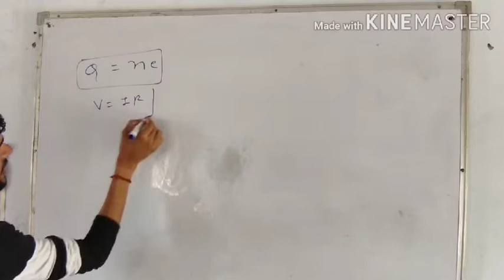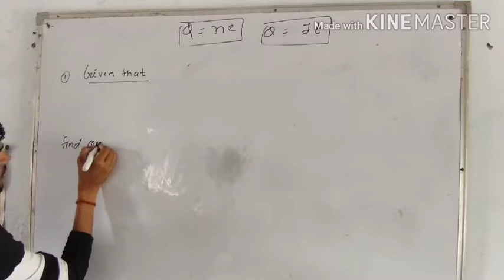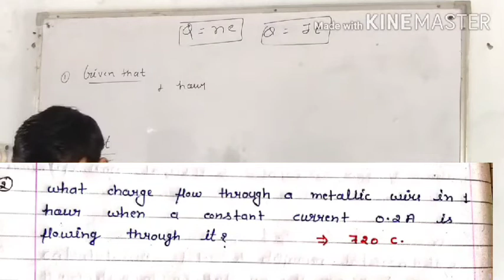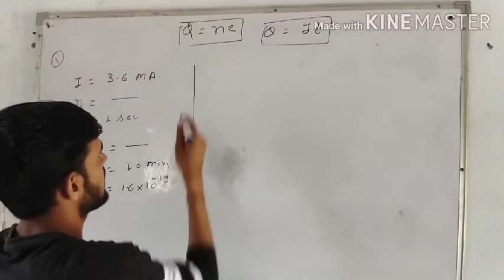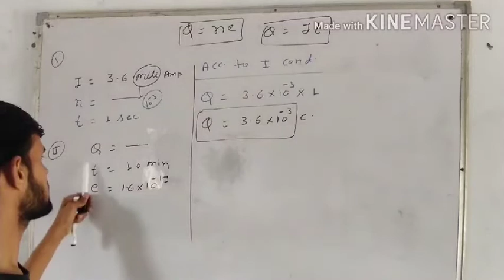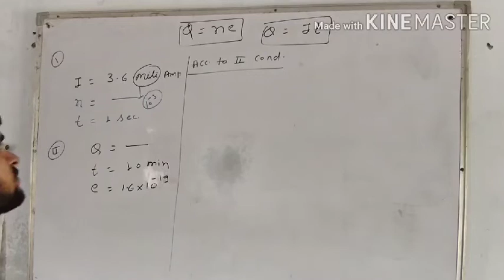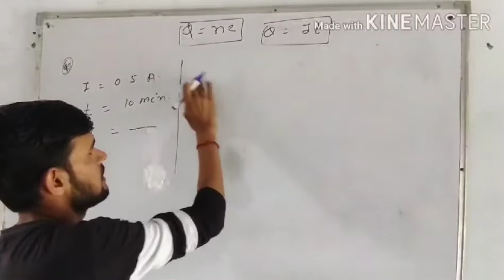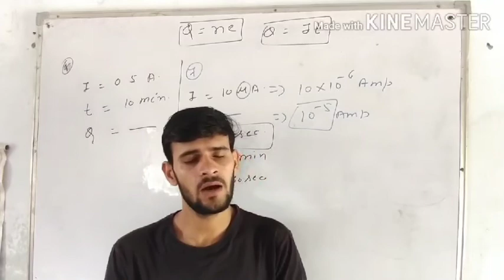Electricity numericals part-01 class_10